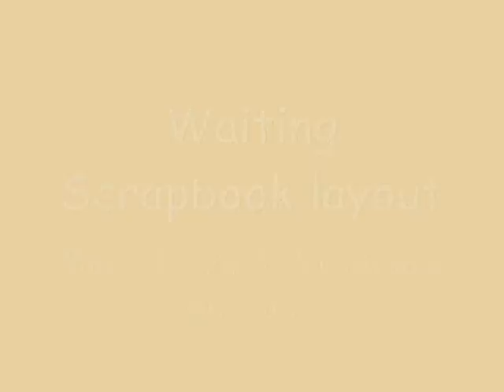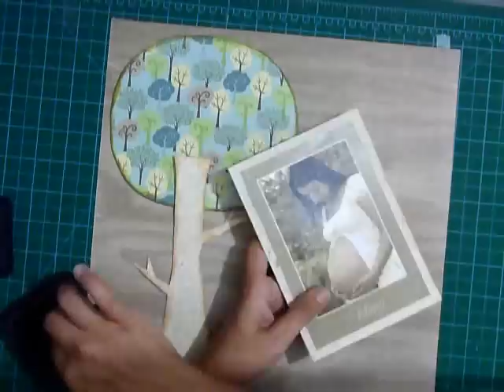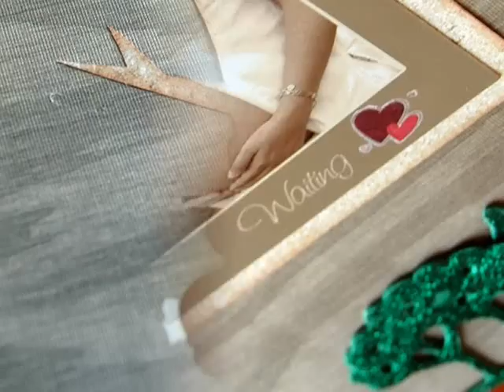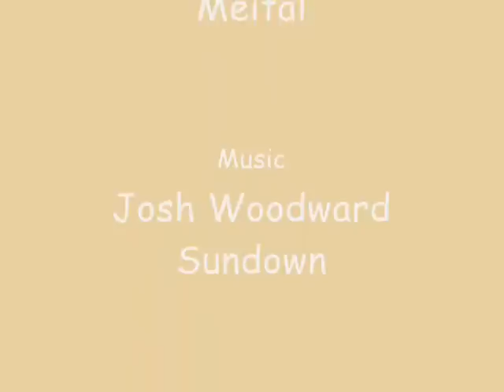Waiting Scrapbook Layout process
this video was shot while I was making a scrapbook page for my pregnancy album.
The music in this video belongs to Josh Woodward and the song is called Sundown. you can listen and download it from here: